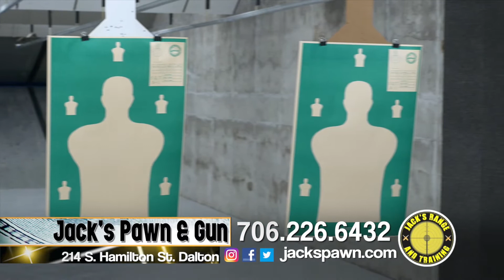Jack's Pawn and Gun | Downtown Jewelers | Jack's Range and Training February 2018 Update